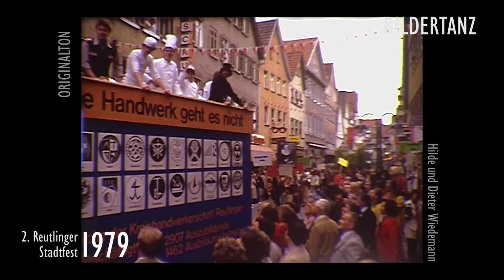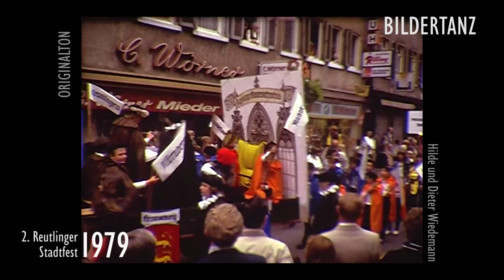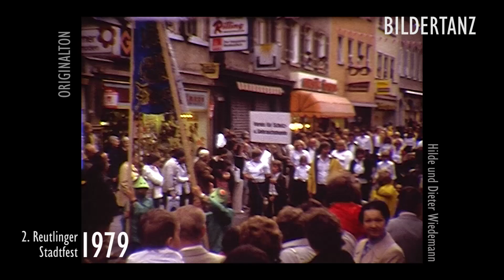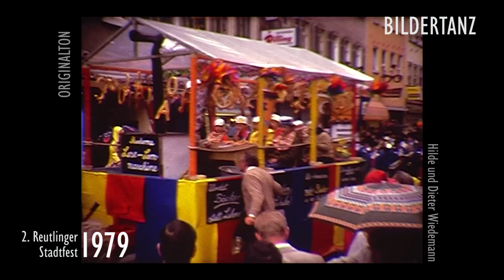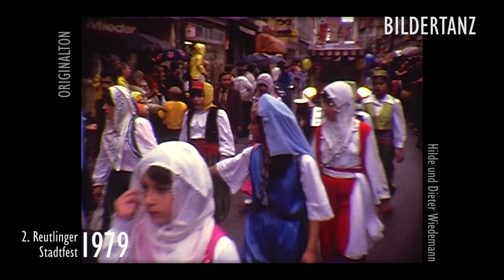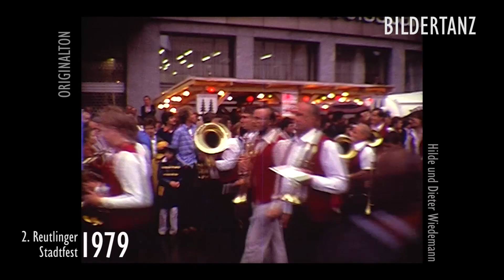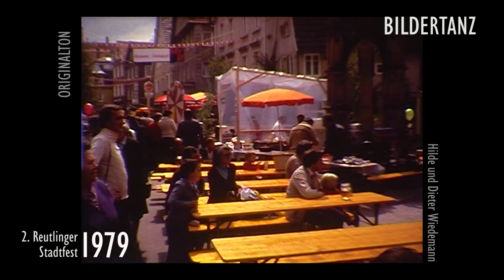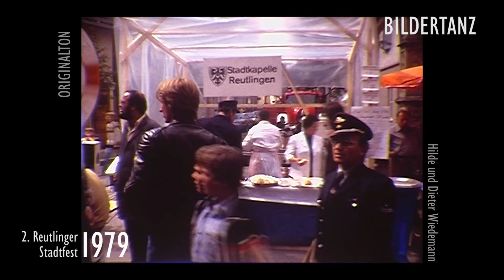Stadtfest 1979: Als Reutlingen noch Reutlingen war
STADTFEST 1979: Es war das zweite seiner Art. Am 16.Juni 1979 machte sich ganz Reutlingen auf, um sich selbst zu bewundern. So möchte man heute denken, wenn man diesen Film des Reutlinger Ehepaars Hilde und Dieter Wiedemann sich anschaut.